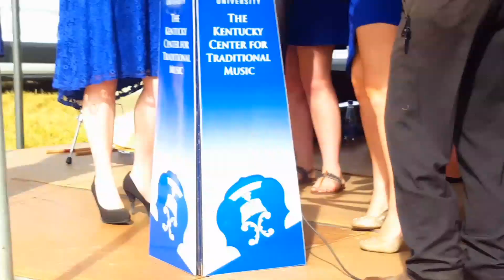KCTM / Katy Hill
Browning Orchard ,Morehead State University 10/1/2017